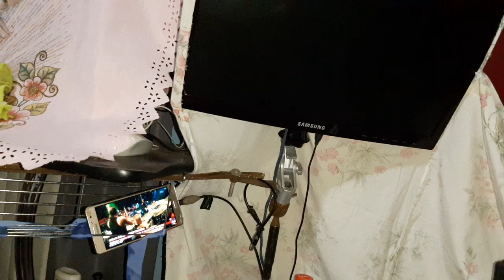E brabo deitar sem mue com trem dura, Ouro Preto Do Oeste Rondônia Brasil